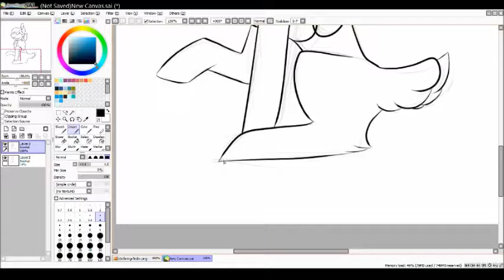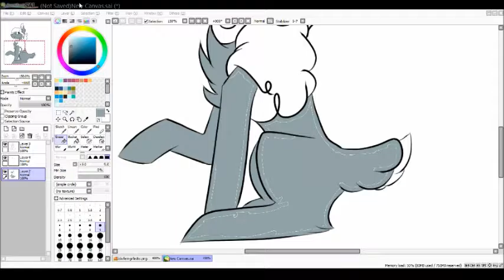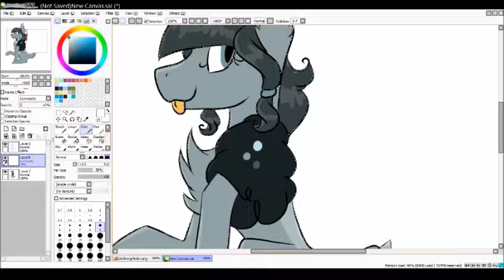[Mlp Speedpaint] Chibi Commssion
ANOTHER COMMISSION YAY
Song~ [Future Bass] Austin Johnson - Kiss Me Thru The Phone (Enschway Re-Remix)
Oc is not mine